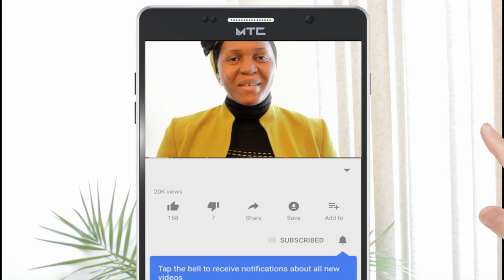Pourquoi opter pour l'Eclaircissement Progressif ?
1- LIEN POUR LES COMMANDES

2- Ebay

3- WHATSAPP (COMMANDE ET SUIVI) 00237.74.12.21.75

4- PARTICIPER A BRUNCH BEAUTY -